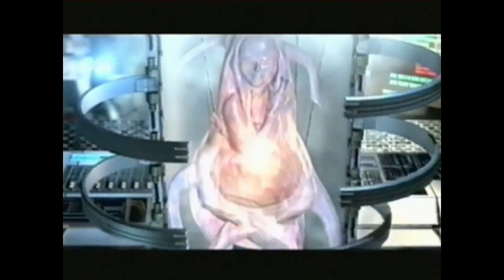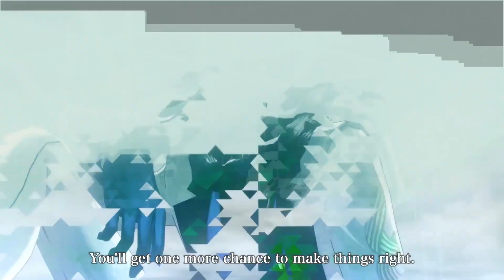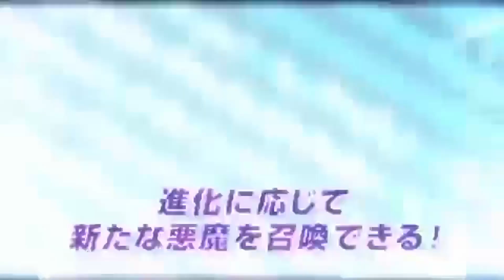Atlus of Old, Phased into The New.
I thought it was kind of Obvious with all the new releases coming out.